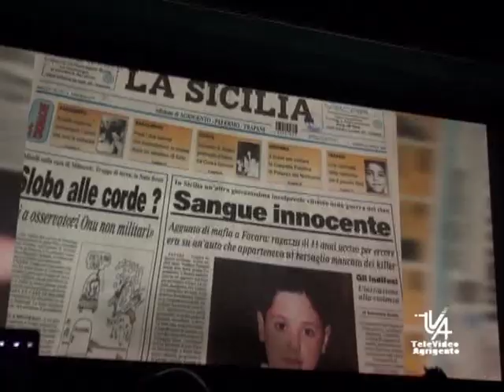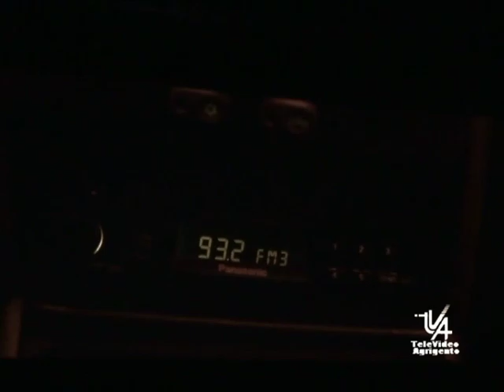Il parlamento della legalità ricorda stefano pompeo